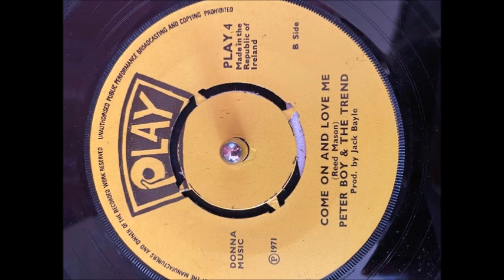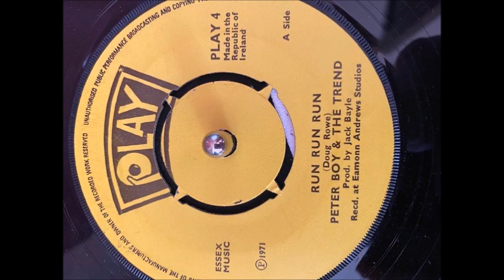Peter Boy & The Trend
COME ON AND LOVE ME
1971